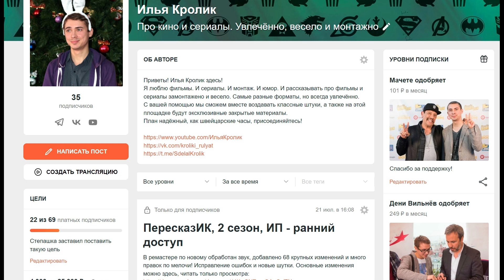Добыча - Хищник новый, времена старые - обзор фильма 2022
Хищник, жертва, добыча. Индейцы камачи против предатора